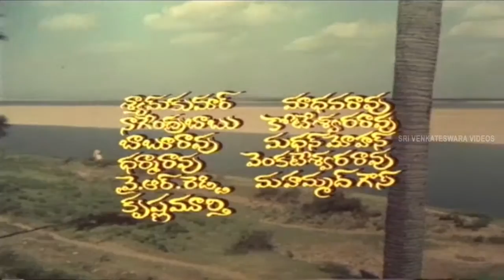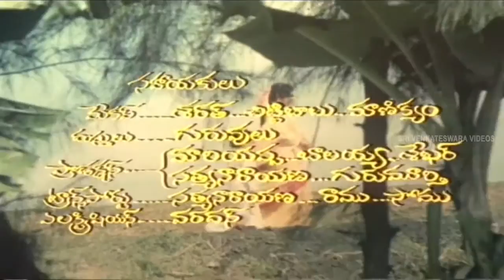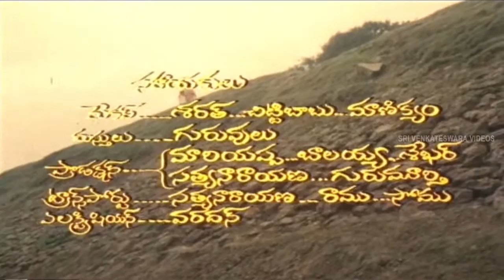Mudumulla Bandham Video Song || Moodumulla Bandham Moive || Sarath Babu, Madhavi || Sri Venkates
Moodumulla Bandham is a 1980 Telugu film starring Sarath Babu and Madhavi in lead roles. Rajendra Prasad and Vijayakala in supporting roles. The film Written and Directed by Muthyala Subbaiah. Produced by Rangana Aswartha Narayana P.Raghuram. Music tracks given by Sathyam. The film category Indian Cinema Drama Family.